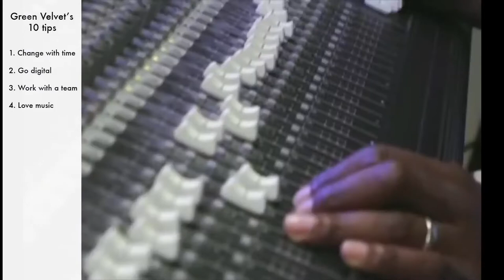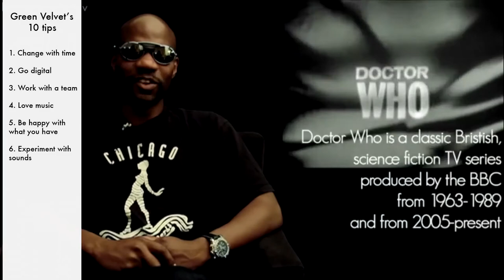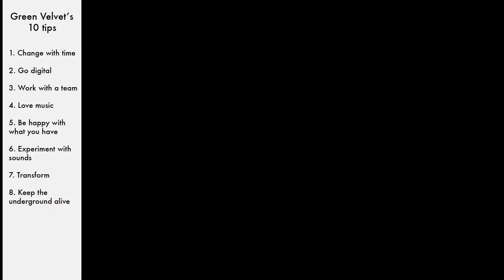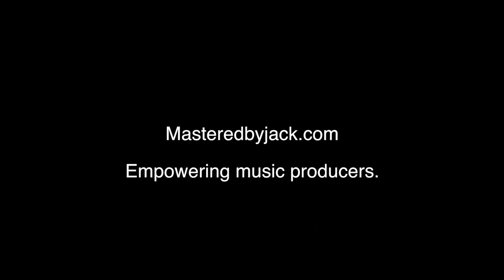10 TIPS : GREEN VELVET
Green Velvet’s visions and ideas on the musical landscape. Hope this will give you some interesting insights & perspectives. Grab a snack & get inspired. : )